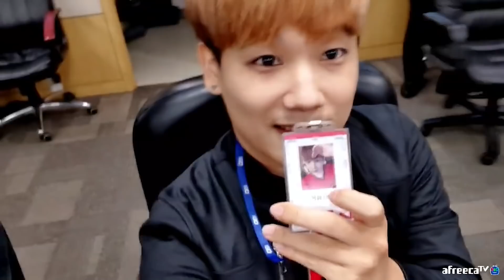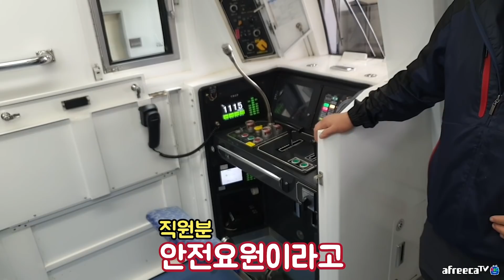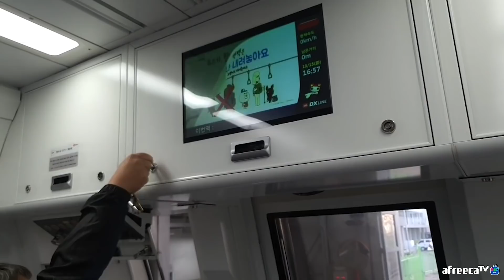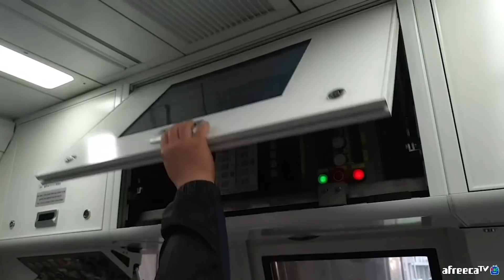휘온이 홍보되사가 되었어요! (Hwion has become an Amber Suther.)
안녕하세요~ 휘온입니다 :)
저번주 앞서 공개했던 뮤직비디오 사실 많이 기대안했었는데ㅜㅜ 많은분들이 봐주셔서 너무 감사합니다!! 홍보대사가된지 벌써 한달이되버렸어요ㅜㅜ 홍보대사는 10월1일부터 12월31일까지이고 남은 2개월 남지않는 기간동안 열심히 활동해보겠습니다. 참 이제 슬슬 겨울의 시작이니까 구독자 여러분들 감기 조심하셔야되요! 감사합니다 :)

Hi, this is Hwion :)
I didn't expect the music video we released last week. It's already been a month since I became an ambassador.From October 1st to December 31st, Ambassador has two months left.
Now that winter is here, be careful not to catch a cold